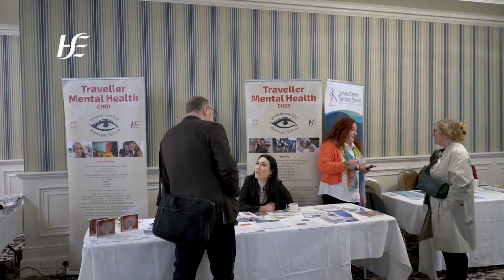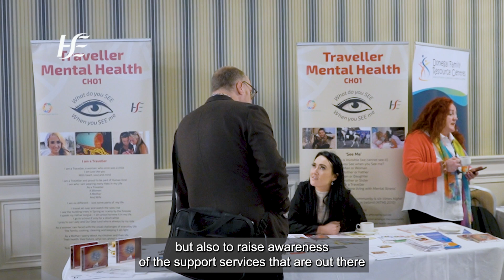HSE Connecting for Life (CFL) Midterm Conference - Suicide is Everyone’s Business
The Connecting for Life (CFL) Implementation Group Donegal, hosted a Midterm conference Suicide is Everyone’s Business, free of charge for community leaders and health care professionals. The conference acknowledged the mid-way point of the Community Healthcare Cavan, Donegal, Leitrim, Monaghan, Sligo (CH CDLMS) Connecting for Life Suicide Prevention Implementation plan 2022 – 2024.  The theme of the conference was Suicide is Everyone’s Business.

The conference provided an opportunity for the community of Donegal to come together to hear the voices of those bereaved by suicide; and to once again connect on a shared vision to reduce the suicide and self-harm rates in Donegal and among priority groups, including members of the Traveller community, our young people and people with dual diagnosis among others.